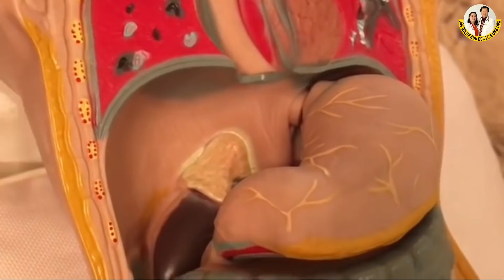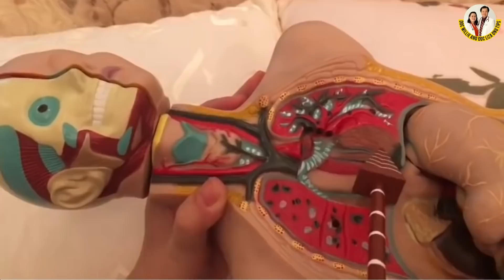Pag-Gabi Sumakit ang Ulcer at GERD - Payo ni Doc Willie Ong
Pag-Gabi Sumakit ang Ulcer at GERD

1.  Mag-hintay ng 2-3 oras pag-hapunan bago humiga.
2. Humiga sa mataas na unan, kahit 3 unan. Pwede din sa upuan na may sandalan para hindi umakyat ang asido.
3. Uminom ng maligamgam na tubig, 3 lagok bawat paggising.
4. Kung kumukulo ang tiyan, puwede sumubo ng 2 kagat ng saging.